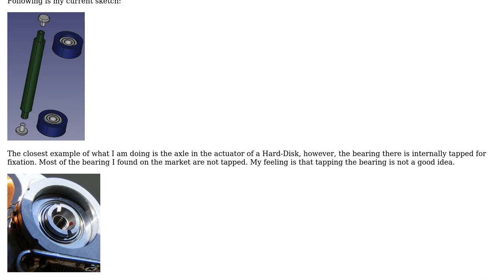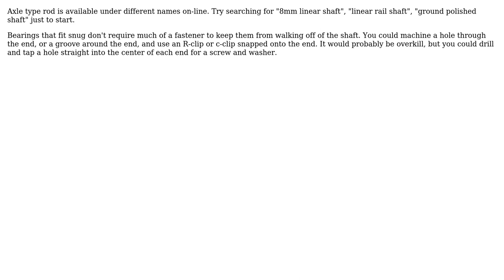Engineering: How to design a precision (small) axle?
With thanks & praise to God, and with thanks to the many people who have made this project possible! | Content (except music & images) licensed under CC BY-SA | Music | Images & others | With thanks to user Entrepreneur user Adrian Maire and the Stack Exchange Network Trademarks are property of their respective owners. You are responsible for your own actions.